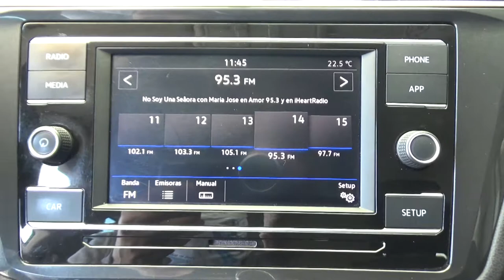Volkswagen / Tiguan / 2018 - 6199